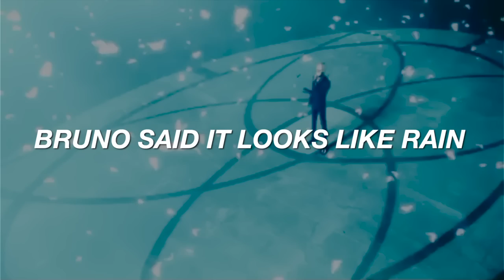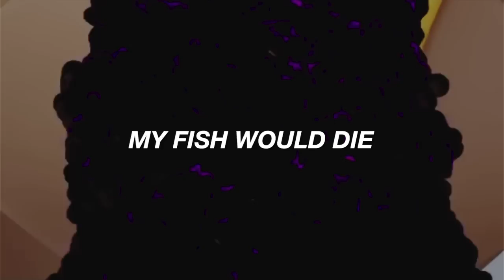We Don't Talk About Bruno-( Miraculous AMV) DISNEY ENCANTO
Hey guys! Today I'm so excited to show you my new video about Disney Encanto, "We Don't Talk About Bruno." I love the movie so much and decided to do an amv about it!